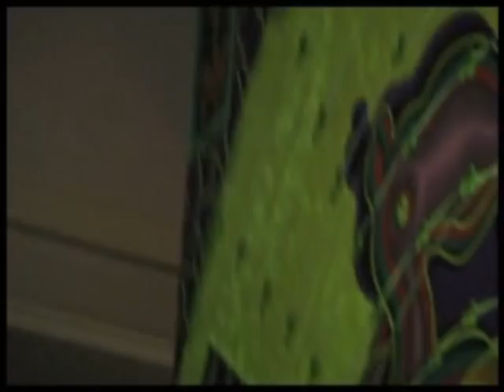Angie Spin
Das Sandweibchen bringt uns den Angie Spin:
Am 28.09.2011 wurde das Bild „Mutti zur Nacht" im Weiterbildungszentrum in Düsseldorf zu elektronischer Musik (komponiert von ThermalBear) und flackernder Beleuchtung anlässlich des Jahrestages der Laufzeitverlängerung der deutschen AKWs in „Mutti" Merkels Bundeskabinett als Paradebeispiel für korrupte deutsche Politik acht Minuten lang gedreht.
Die den Angie Spin einleitende Theaterperformance wurde auch gefilmt und ist zu sehen hier unter "Requiem auf Kapitalismus und Korruption" Teil A,B, und C.